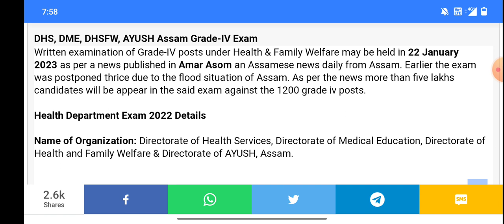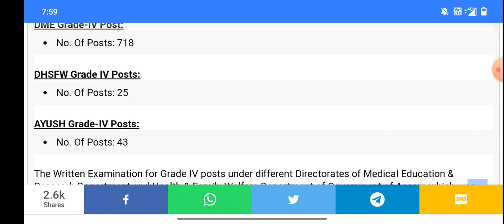dhs grade iv exam date||dhs/DME/dhsfw/ayush writeen exam date||dhs,dme,ayush iv,@lifeupdate612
admit card coming soon

dhs grade iv exam date||dhs/DME/dhsfw/ayush writeen exam date

বন্ধুসকল আপোনালোকক জনাওঁ যে আমাৰ এই@lifeupdate612  চেনেলটো জৰিয়তে সকলো ধৰণৰ খবৰ (চাকৰী/news) জনোৱা হয়।
$ আৰু লগতে সকলো চাকৰী online বিনামূলিয়াকৈ কৰা হয়।
Online কৰিবৰ বাবে আমাক email কৰক